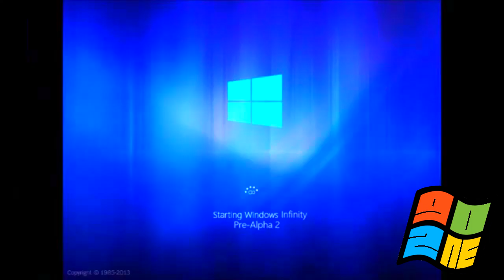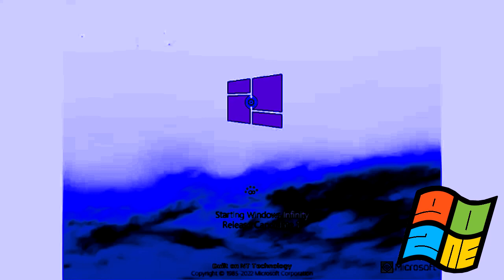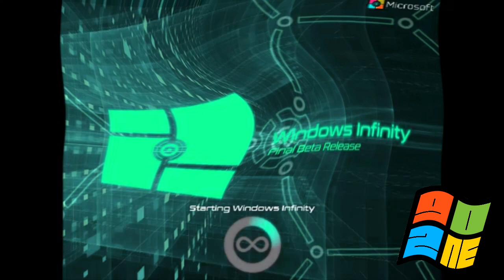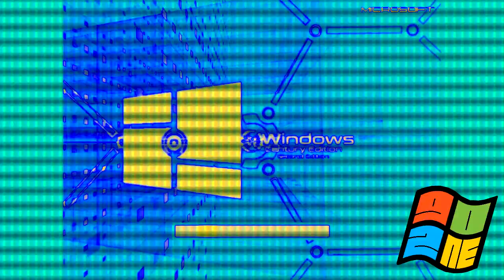Windows Infinity History (2008-3999965) Effects Round 1 vs TMRLE175, UMPOMVE8105, TCV1530 & Everyone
(1/15)

and Your Turn @benjaminchorigd2889 do Make Round 2!